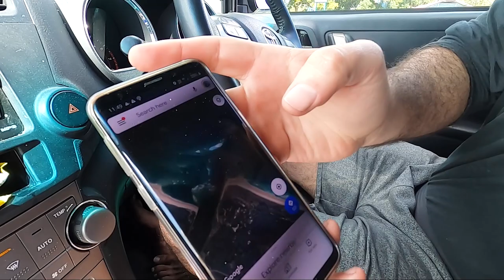Welcome to Fish Rock! Our Freediving + Camping Adventure has begun - Freediving Road Trip Ep.1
We are off for our Freediving Road trip around Australia! Because I can't really compete in freediving competitions for the next 6 - 12 months Erin, Ellie and I are going to see as much of Australia as we can and dive as much of Australia as we can.

We are taking our boat with us. The 'Ellie-Nautical' and we will be living in our tent. Our first stop is South West Rocks. I've always wanted to dive Fish Rock but I've just never had a chance to.